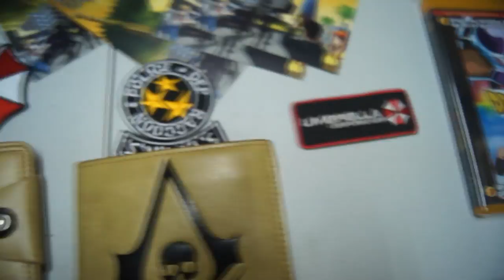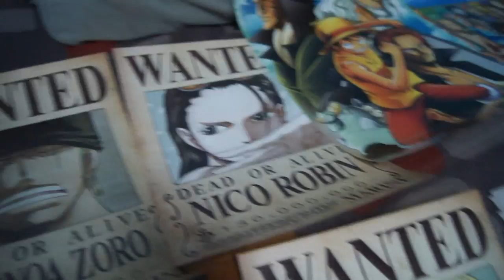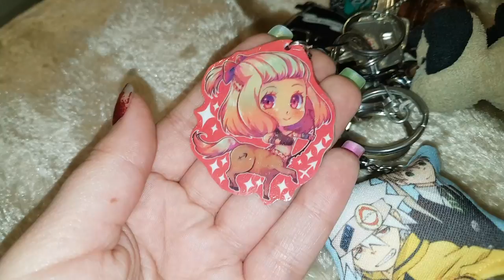Nuestras compras! - Japan Weekend Barcelona! - GiGee y Arok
Yeeeeey! Que pasa Gatitos peluditos y regordetes? Ya esta aquí el vídeo de las compritas que hicimos en la Japan Weekend de Barcelona el domingo día 12.
Espero que os gusteee!!!

Añado también que, ya que en la japan los Artistas tienen mas importancia, voy a hacer spam de mi artista favorita de todos los stans!